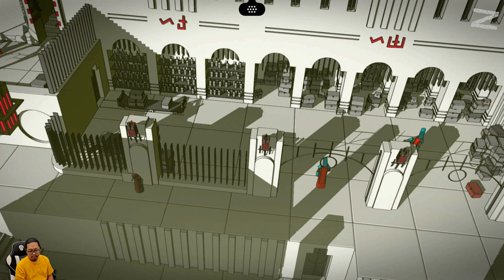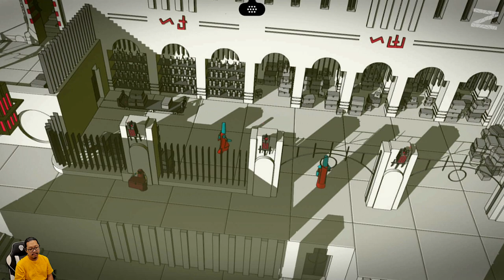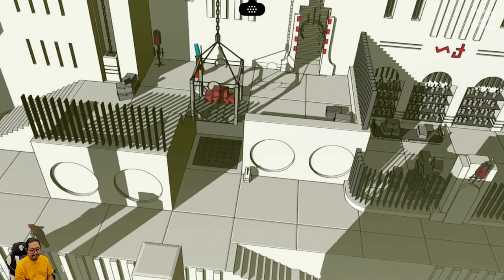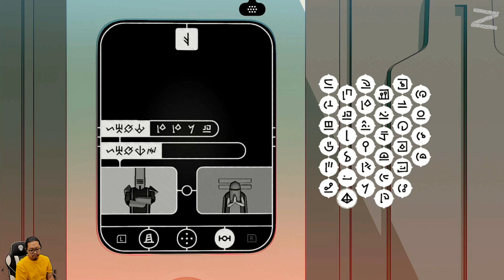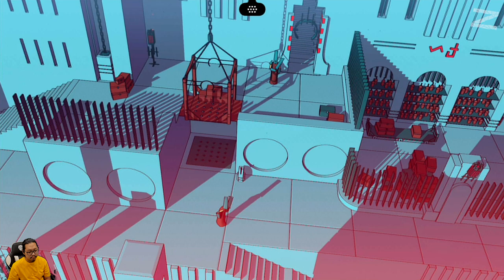Menyamar jangan sampai ketahuan - Chants of Sennaar - Nintendo Switch - Part 4